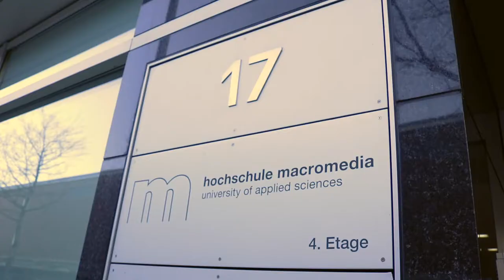Campus Tour Cologne - Macromedia University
Cologne is one of the largest industrial, media and design cities in Germany. And Macromedia University sits right in the middle of it all with its campus on Brüderstraße.

At the core of the state-recognised and accredited Bachelor's and Master's degree programmes are interdisciplinary knowledge and practical competence required to drive the digital transformation.

Our highly experienced professors prepare our students for diverse career paths in media management, design and business. The learning experience at Macromedia University is characterised by practice projects, small groups, close guidance from lecturers and an open exchange within the student community.

This is all quite evident in this video which provides a quick tour of Campus Cologne along with some fascinating impressions of the beautiful city.

Many thanks to Maria Truong Moc, Aileen Benzing and Verena Kierig, Bachelor students from
Campus Hamburg who have now graduated, for creating this video as part of a student initiative project for the university.

Have we sparked your interest? We would be happy to answer any questions you may have about studying at Macromedia University. Contact our Student Advisory Team and get all the information you need